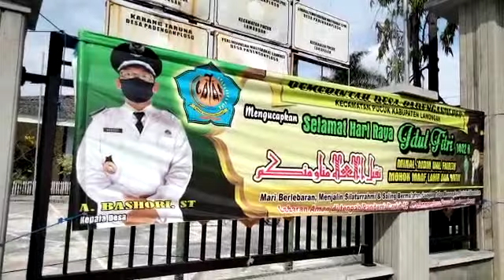BUMI_TAHU_CAMPUR (1)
rekaman guru_ali saat menuju Desa Padenganploso dari Banjarmadu. Desa Padenganploso Kecamatan Pucuk Kabupaten Lamongan terdiri dari Dusun Padenganploso dan Dusun Plosokuning adalah 1 dari 17 Desa di Kecamatan Pucuk Kabupaten Lamongan.
Desa Padenganploso yang banyak warganya hijrah ke kota-kota dengan usaha mandiri jualan TAHU_CAMPUR saat ini sedang menuju mimpi besar untuk meningkatkan Kesejahteraan Warganya.